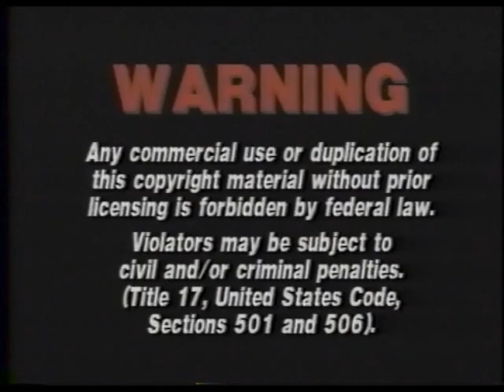Opening to The Neighbor (1993) Canadian VHS Release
Synopsis: A young couple, Mary and John, awaiting a baby is in search for a house when they decide to buy that lovely old villa they found by coincidence. What they both do not know is that Myron, the owner of that villa and their new neighbor, is a dangerous psychopath and that Mary reminds him of his dead mother. Mary begins to wonder about Myron's odd behavior, but everybody thinks Mary's fears are due to her being pregnant.

Here's the opening to the Canadian VHS release of "The Neighbor" (1993)!

In order:

1. Warning Screen
2. C/FP Distribution Logo
3. First few seconds of the film